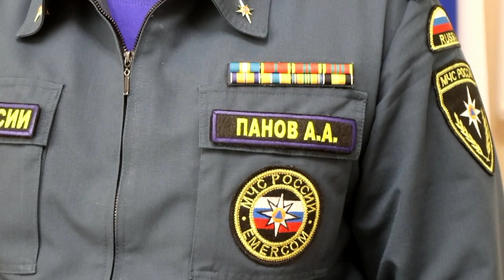Главное управление МЧС России по ЕАО поздравляет огнеборцев с Днём советской пожарной охраны